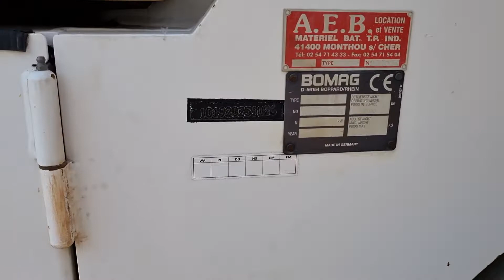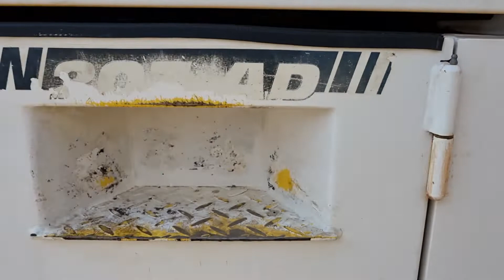Bomag — BW203 AD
Year: 2007
Hours: 7.371